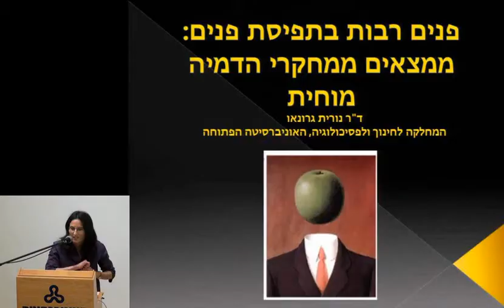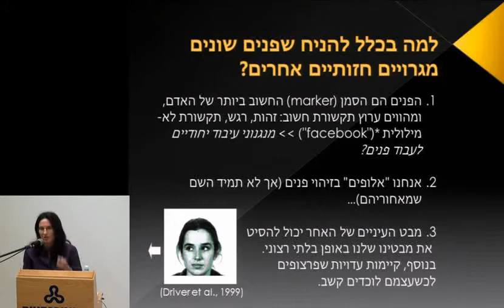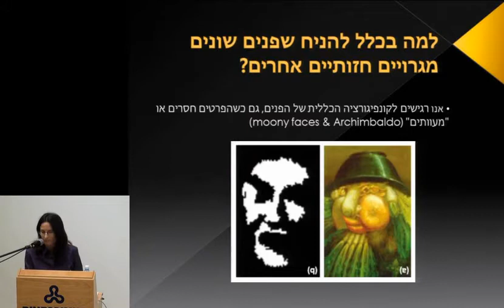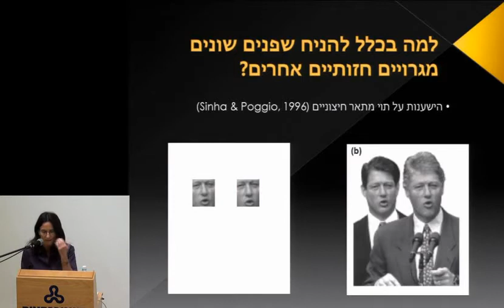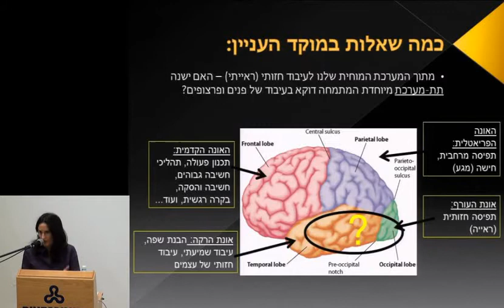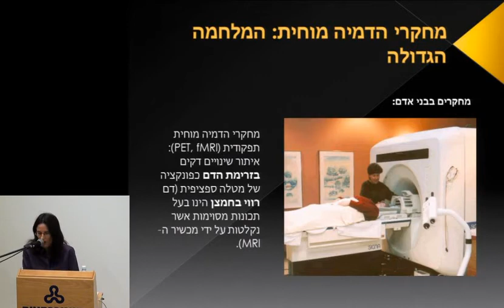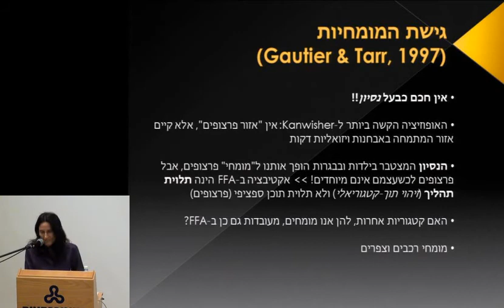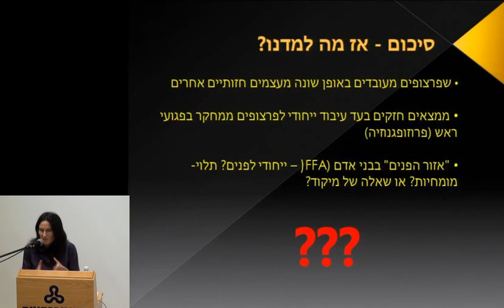ד"ר נורית גרונאו: פנים רבות לתפיסת פנים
פנים רבות לתפיסת פנים - ממצאים ממחקרי הדמיה מוחית - הרצאתה של ד"ר נורית גרונאו, המחלקה לחינוך ולפסיכולוגיה, האוניברסיטה הפתוחה. ההרצאה במסגרת כנס השקה של התכנית במדעי הקוגניציה
לתואר בוגר (דו-חוגי) באוניברסיטה הפתוחה